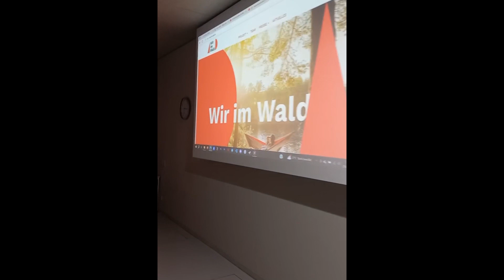Ich brauch Eure Hilfe & Juni Projekte - Kanal Update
Der Juni war ein sehr turbulenter und anstrengender Monat und der Juli geht direkt weiter mit Hausarbeiten. Während ich mir also bei der Hitze halb wegschmelze muss ich einen kühlen Kopf bewahren. Nicht easy wenn gleichzeitig noch das Auto Probleme macht und die Semestergebühren vor der Tür stehen. Aber irgendwie kriegt man das schon hin.